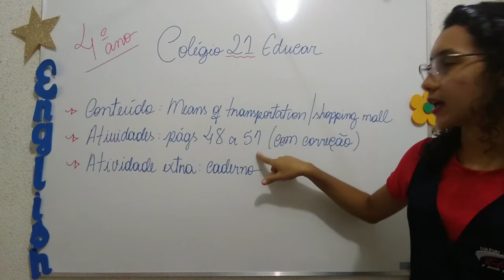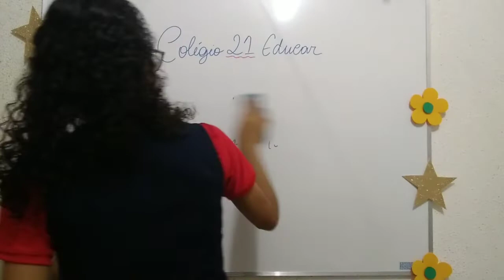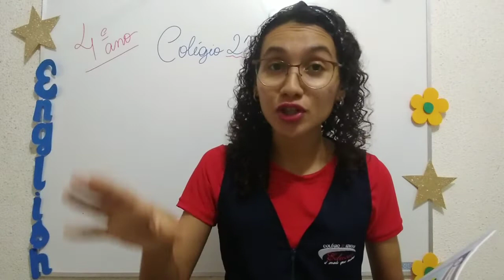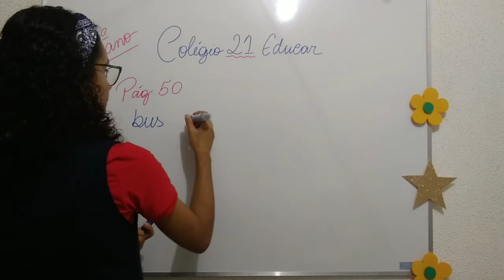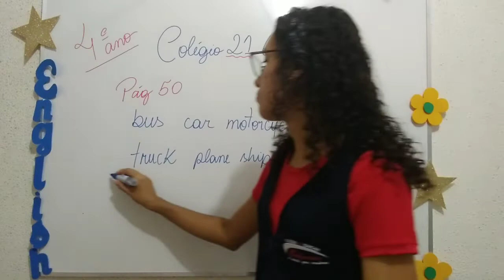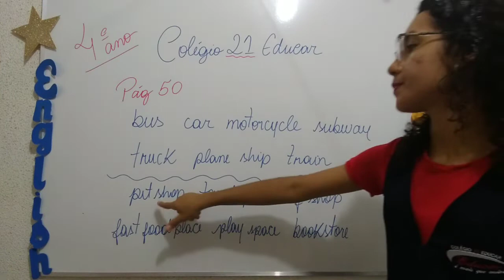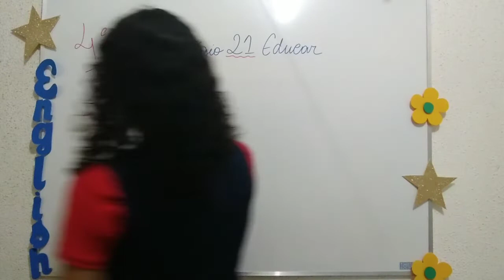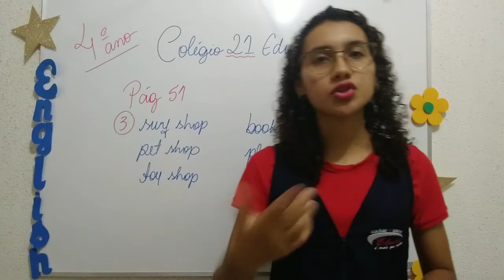4º ano. 04/06/2020 - Aula de Inglês - Professora Danyara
Conteúdo: Means of transportation/shopping mall
Atividades: páginas 48 a 51 (correções)
Atividade extra: Caderno